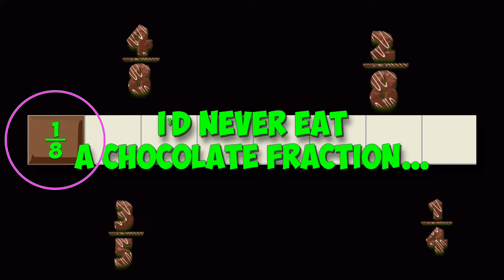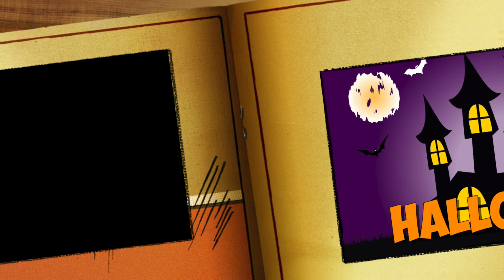Halloween Fractions Song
Equivalent  Fractions on Halloween! I wrote this for my 3rd and 4th Grade students to have a spooky fractions Halloween! Hope you enjoy...